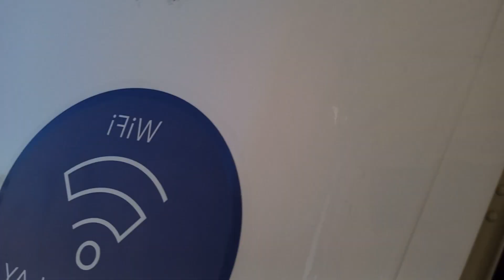de Macapá a Goiânia 2024